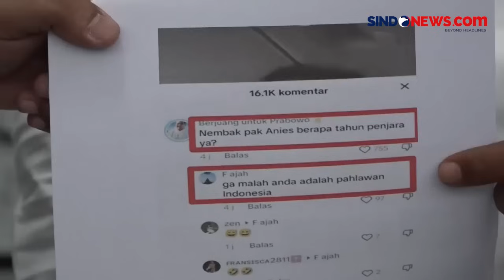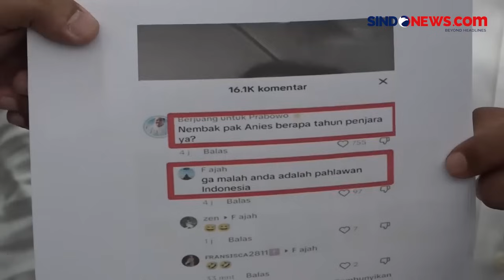Motif Pengancaman kepada Anies Baswedan: Perbuatan Spontan untuk Jawab Kolom Komentar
AWK, tersangka pengancaman terhadap Calon Presiden (capres) Anies Baswedan terancam hukuman 4 tahun penjara dan denda Rp750 juta. Diketahui, motif pelaku adalah sebatas perbuatan spontan untuk menjawab kolom komentar dan tidak memiliki motif politik.

Pelaku yang merupakan lulusan sekolah menengah pertama (SMP) ini juga tidak terafiliasi dengan pendukung capres lain. Sejumlah barang bukti seperti ponsel milik tersangka hingga tangkapan layar dari ancaman berhasil diamankan polisi.

Kontributor: Rahmat Ilyasan
Produser: Kristo Suryokusumo